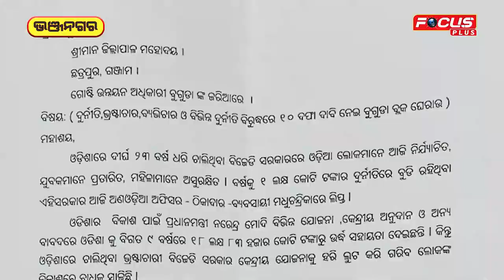ବୁଗୁଡ଼ା ବିଜେପି ପକ୍ଷରୁ ବୁଗୁଡ଼ା ବ୍ଲକ ଘେରାଉ..